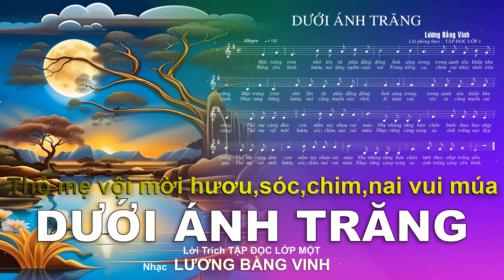DƯỚI ÁNH TRĂNG – Lời phỏng theo TẬP ĐỌC LỚP MỘT – Nhạc LƯƠNG BẰNG VINH – DEMO – Karaoke – 02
MÙA THU ĐẸP – Lời Trích TẬP ĐỌC LỚP 1 – Nhạc LƯƠNG BẰNG VINH – VOA – Karaoke – 01

MÙA THU ĐẸP – Lời Trích TẬP ĐỌC LỚP 1 – Nhạc LƯƠNG BẰNG VINH – VOA – Karaoke – 02

MÙA THU ĐẸP – Lời Trích TẬP ĐỌC LỚP 1 – Nhạc LƯƠNG BẰNG VINH – VOA – Karaoke – 03

MÙA THU ĐẸP – Lời Trích TẬP ĐỌC LỚP 1 – Nhạc LƯƠNG BẰNG VINH – VOA – Karaoke – 04

MÙA THU ĐẸP – Lời Trích TẬP ĐỌC LỚP 1 – Nhạc LƯƠNG BẰNG VINH – VOA – Karaoke – 05

MÙA THU ĐẸP – Lời Trích TẬP ĐỌC LỚP 1 – Nhạc LƯƠNG BẰNG VINH – VOA – Karaoke – 06

MÙA THU ĐẸP – Lời Trích TẬP ĐỌC LỚP 1 – Nhạc LƯƠNG BẰNG VINH – VOA – Karaoke – 07

MÙA THU ĐẸP – Lời Trích TẬP ĐỌC LỚP 1 – Nhạc LƯƠNG BẰNG VINH – VOA – Karaoke – 08

MÙA THU ĐẸP – Lời Trích TẬP ĐỌC LỚP 1 – Nhạc LƯƠNG BẰNG VINH – VOA – Karaoke – 09

MÙA THU ĐẸP – Lời Trích TẬP ĐỌC LỚP 1 – Nhạc LƯƠNG BẰNG VINH – VOA – Karaoke – 10